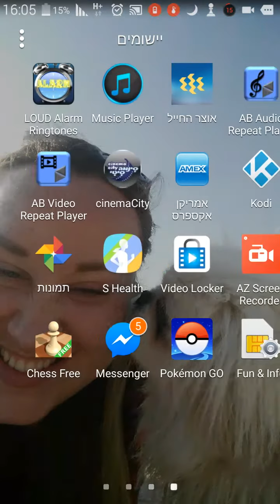Chess game 33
Mobialia 3.5.3